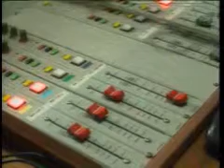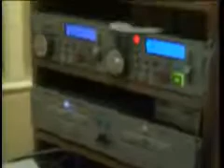RADIO PACHAMAMA CUMPLE 11 AÑOS AL SERVICIO DE LA REGIÓN OK